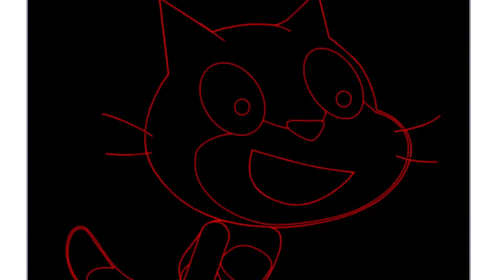Super Purple Bros - Announcment Trailer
The continuation to Super Purple Guy World, Galaxy and Kart is Coming soon!!

Get ready! 2023